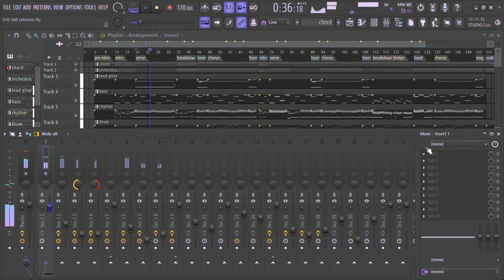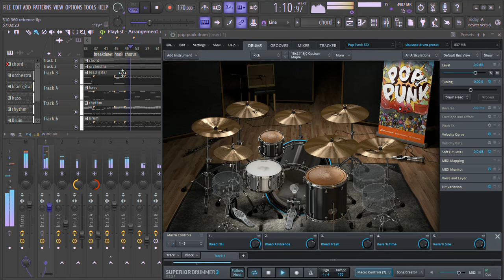superior drummer 3 drum preset Pop Punk / Post-Hardcore / Metalcore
🎵🔊 OPEN COMMISSION! 🎶✨
Aku membuka layanan komisi untuk segala kebutuhan musik produksi, mulai dari aransemen lagu, mixing & mastering, tuning vokal, hingga pengisian vokal. Dengan pengalaman dalam industri musik, aku siap memberikan sentuhan profesional untuk proyek musik mu. 🎤🎹